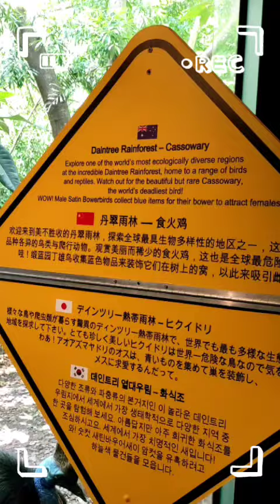10 Nov'22 - The animals in Wild Life Sydney Zoo were super active and moved around most of the time!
10 Nov'22 - The animals in Wild Life Sydney Zoo were super active and moved around most of the time! We were lucky to catch the Vet & Keepers giving the Koalas their vaccination so all of them were up and about (otherwise they would be sleeping for 20-22 hours daily!).